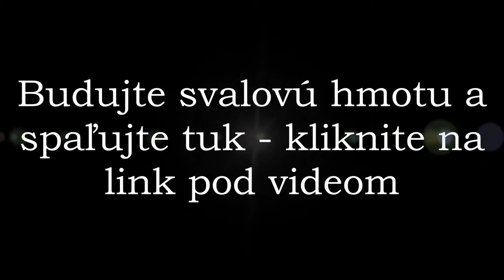Progress Culture: Rozvoj kvadricepsov